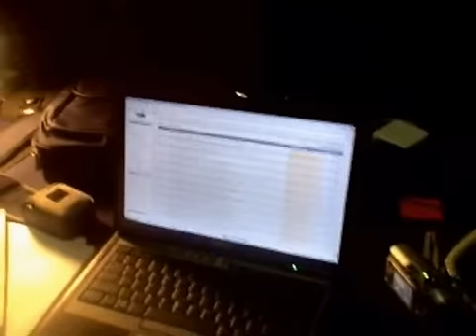Brad Holland's thoughts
Brad Holland, NHL.com's resident whiz on all things blog related, gives his insight.